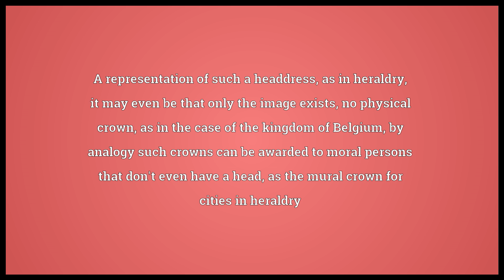Crown Meaning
Video shows what crown means.